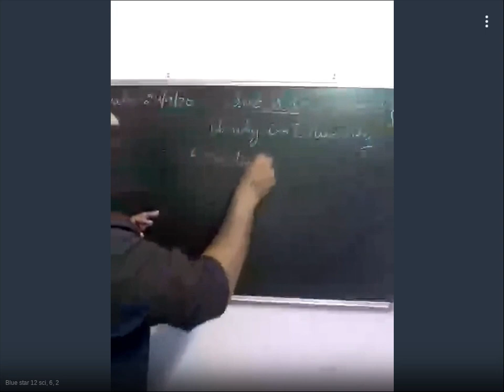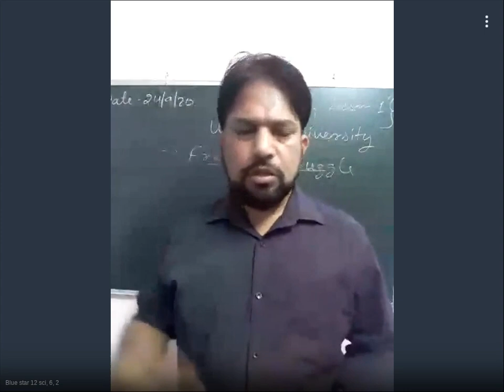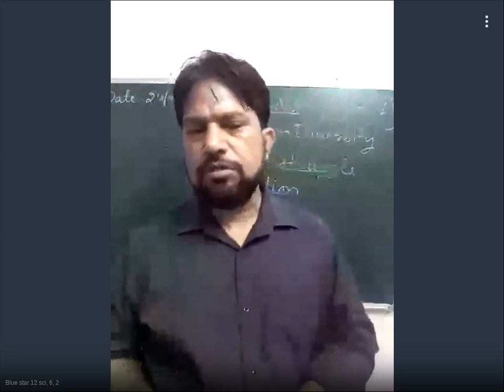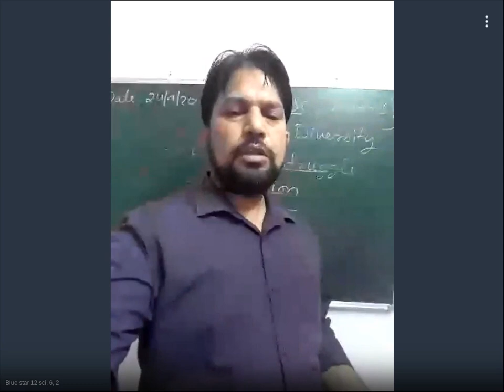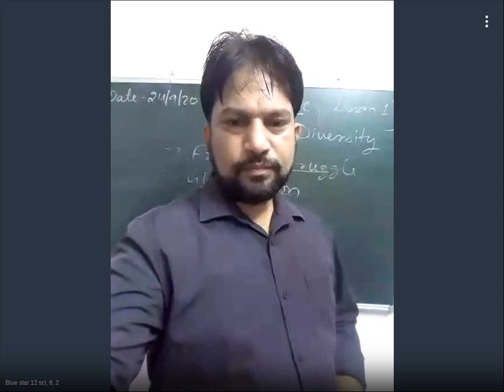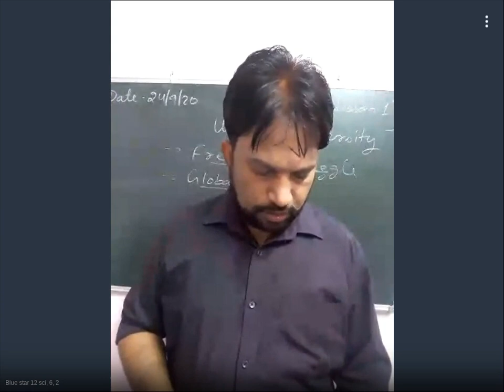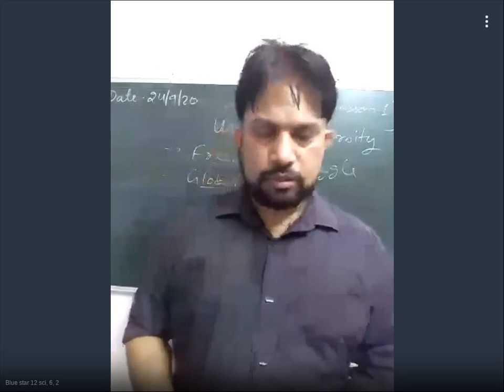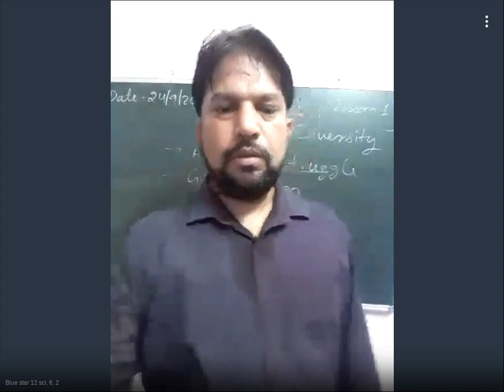12 Sci, 6, 2 - 758-146-315 - 09-24-2020 03:03 PM